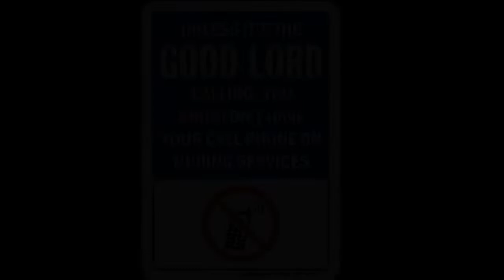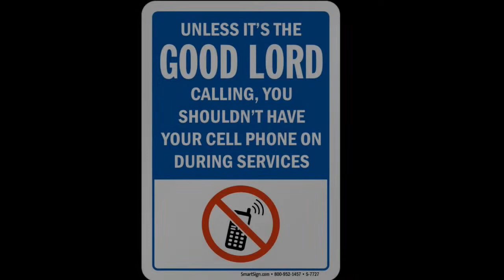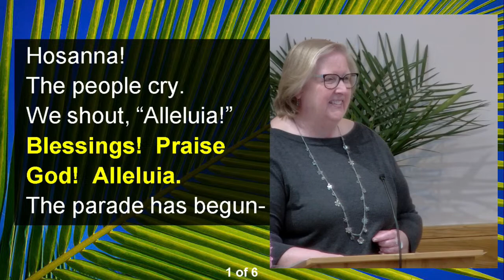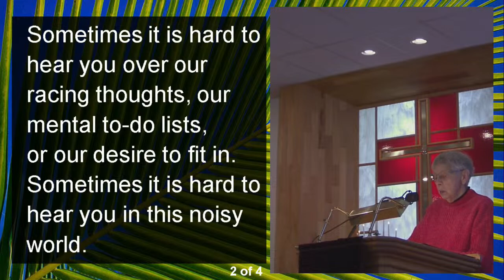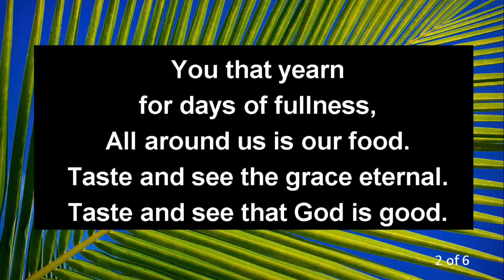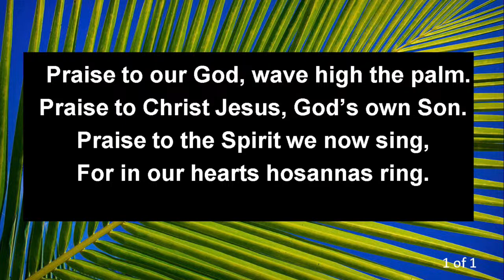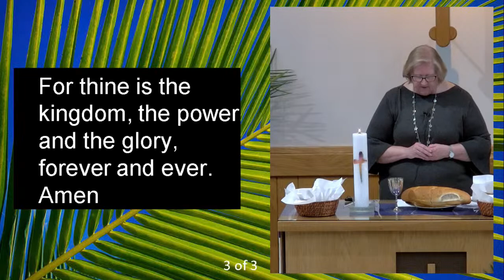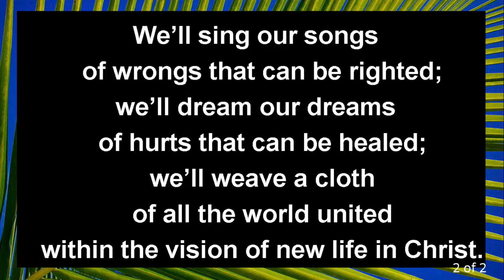Sunday Service April 2, 2023